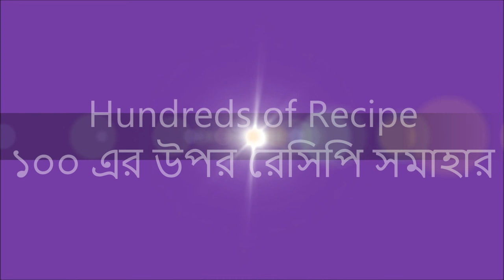Creative Kitchen Intro